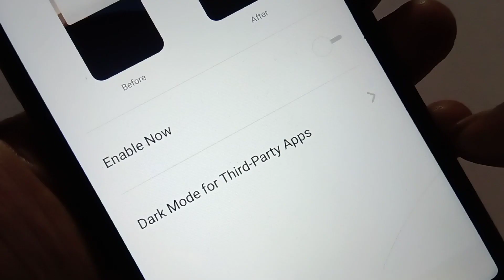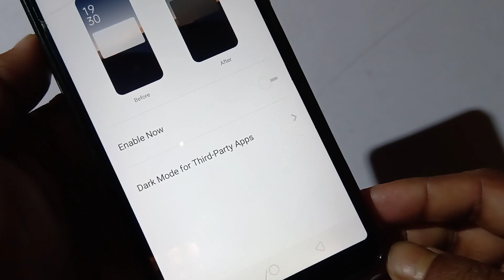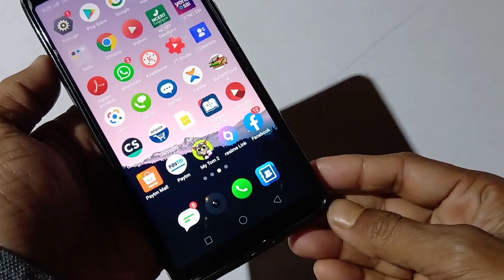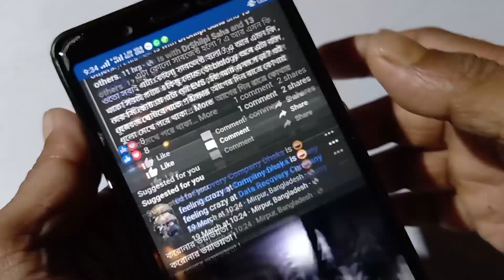How To Enable Dark Mode On Facebook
Want to enable dark mode on Facebook? In this video I am sharing exactly how to enable dark mode on Facebook.